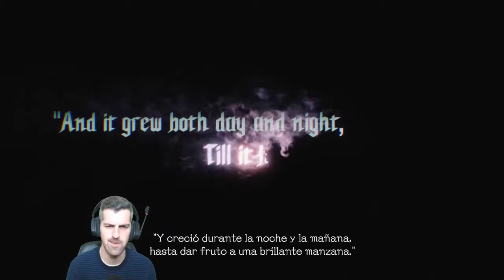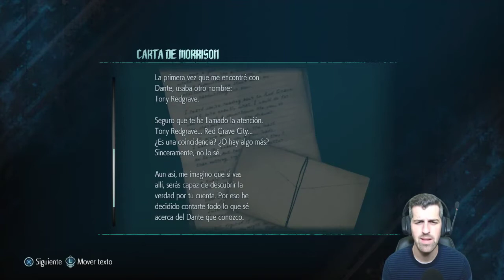Prólogo y primera misión - #01 - DMC5